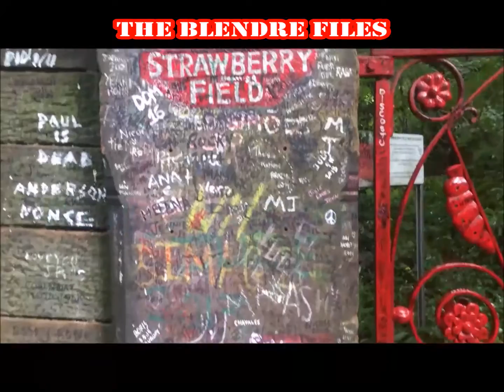Strawberry Fields Forever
An actual dream come true; to stand near the location that inspired the song...